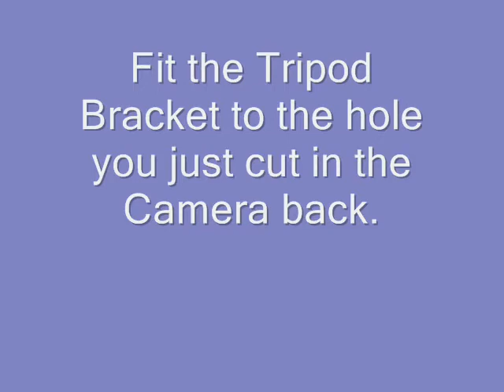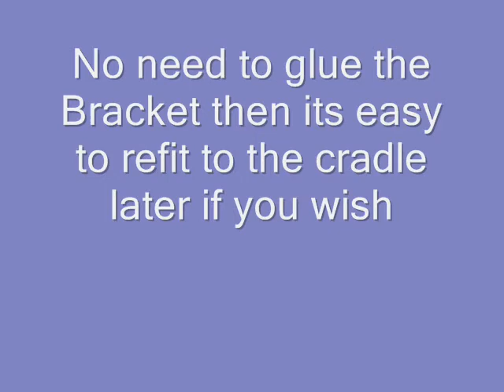Mobius HD Action Cam Tripod bracket hack